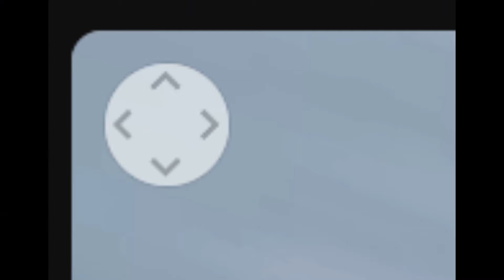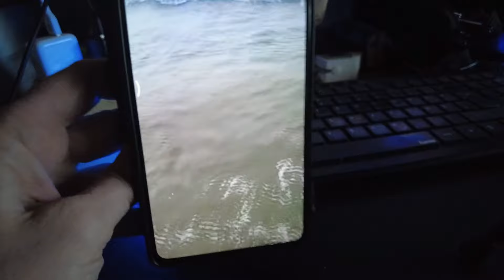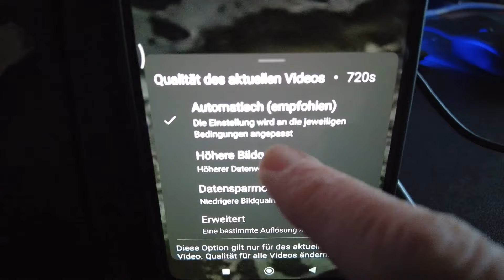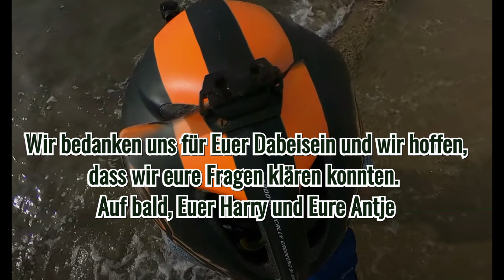Wetter Maspalomas Gran Canaria Maspalomas 1.3.24 März startet mit neuer WetterWarnung zum Wochenende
Kanaren werben auf der ITB um deutsche Gäste und mit gesenktem CO₂-Ausstoß
Kanaren-Wetter: Neue Warnung wegen Sturm und hoher Wellen.
Kampf gegen Tigermücken auf Teneriffa und Gran Canaria.
Katholische Gemeinde in Playa del Inglés
Eigentümergemeinschaften können Ferienvermietung nicht verbieten

Am Faro...
📷  Der Neue Kanal von Harry 360 Grad Videos:  🎥

Danke schön.